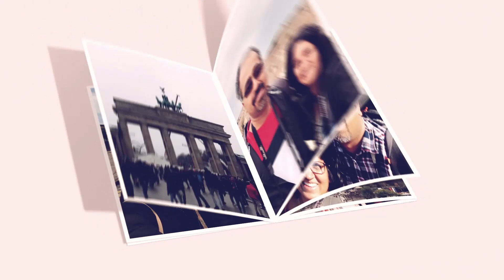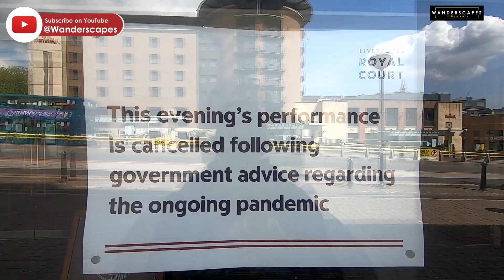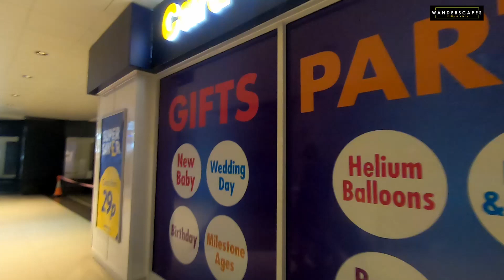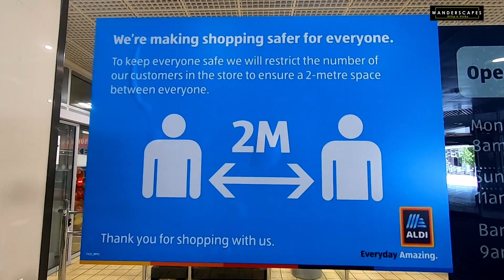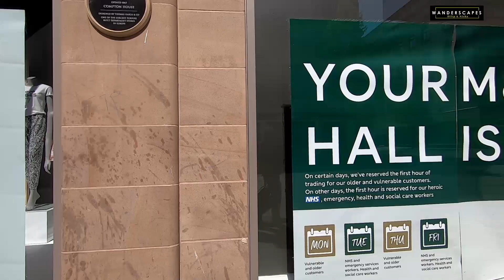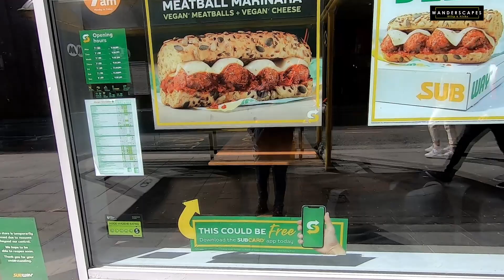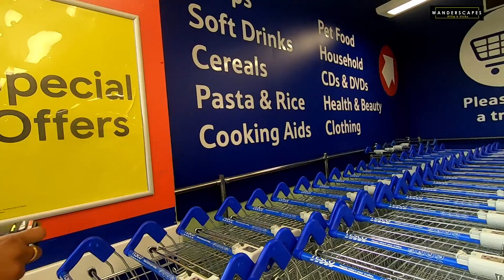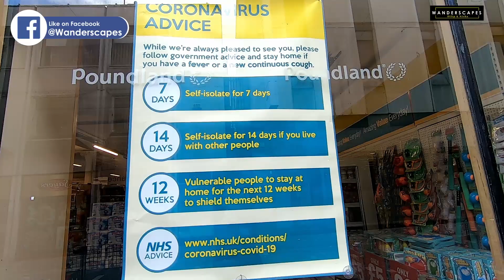Lockdown Shopping - Empty streets of Liverpool || ലോക്ക്ഡൌൺ കാലത്ത് ഷോപ്പിങ്ങിന് പോയപ്പോൾ|| Vlog#65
We were staying at home for the past 6+ weeks and getting our groceries home delivered. However, we were running short of specific Indian stuffs, which, unfortunately were not available at the super market from where we ordered groceries online.

Hence, we had to go shopping. We armed ourselves with home-made face masks, hand sanitiser and all such paraphernalia.

It was a strange feeling to go out - the streets were almost empty, except for a few shoppers and people who were getting their daily exercises. Cars and few buses were plying on the road, but in very low numbers than the usual.

It was heartbreaking to see this lovely city wearing a deserted look - a far cry from the thriving, vibrant and joyous city it is. We could have never imagined Liverpool like this even in our worst nightmares.

Football fans, fun filled streets, crowded restaurants, people having fun at the park, visiting library or museum - everything now feels like another lifetime.

We hope things will get better soon and we will be able to meet friends and family, travel to our faraway places and eat out at our favourite places soon. Until then, let's stay at home and beat this pandemic.
             **Country_Cue_1
             **Old Vienna
Gears & Software Used-
**Canon SX50